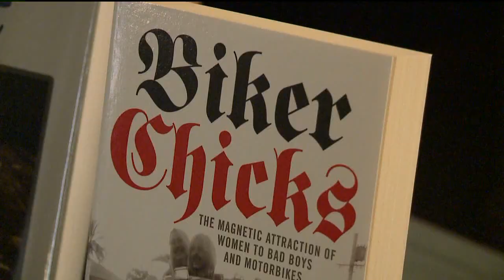Artprize Grand Rapids Winterhalder Interview (2012)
A television news interview with author Edward Winterhalder during Artprize in Grand Rapids, Michigan.